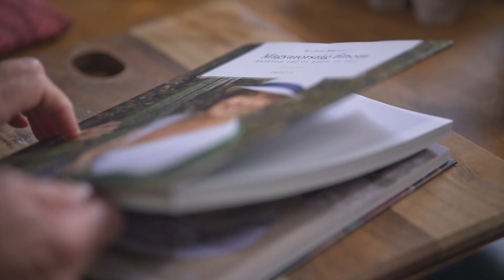Fehér rokolyás pityókaléeves Borbás Marcsi konyhájából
Fehér rokolyás pityókaleves recept:
Hozzávalók:
- 1 kg főzni való krumpli
- 1 lapos evőkanályi liszt
- 2 tojássárgája
- 1 tk. cukor
- 5 dkg vaj
- 4 dl tejföl
- 4-5 friss tárkonylevél
- só
- ecet ízlés szerint

Elkészítés:
A burgonyát meghámozzuk, kockára vágjuk, és két liter vízben feltesszük főni. Ízesítjük sóval és apróra vágott tárkonnyal. Ha nincs tárkonyunk, akkor nyugodtan készíthetjük babérlevéllel is, úgy is nagyon finom.
Ha a krumpli megfőtt, elkészítjük a rántást. A vajat megolvasztjuk, és világos szalmasárgára pirítjuk benne a lisztet. Ekkor felöntjük körülbelül két deciliter hideg vízzel, és simára keverjük. Adunk hozzá egy pici ecetet és egy teáskanálnyi cukrot. Ezután lehúzzuk a tűzről, néhány percet várunk, hogy hűljön. Közben a két tojássárgáját elkeverjük a tejföllel, hozzáadjuk a rántáshoz, amit teljesen simára keverünk. Közben a krumplit a főzőlével együtt erősen felforraljuk, és belecsorgatjuk a rántást. Tovább forraljuk, hogy szüntelenül lobogjon. Ekkor figyeljük meg, mi történik a fazék belső oldalán! A tejföl  a forrástól kihabzik, és olyan lesz az edényünk szélén a mintázata, mint egy fehér csipkés rokolya.
Ha néhány pillanatig gyönyörködtünk benne, máris tálalhatjuk forrón a levest.